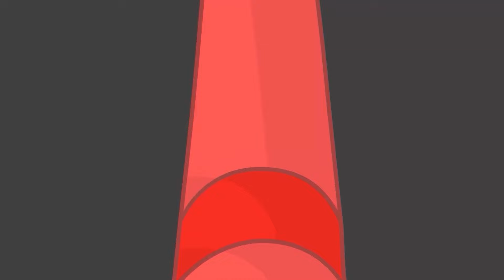Wheels on the Bus - Baby songs - Nursery Rhymes & Kids Songs